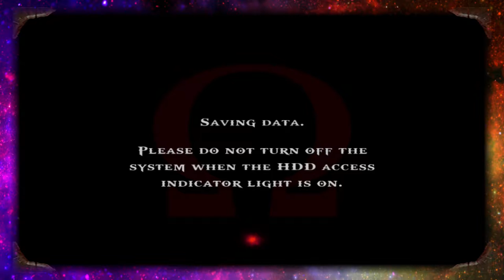God of War: Freeze and Smash - Part 7 - Infinity Corps Gaming